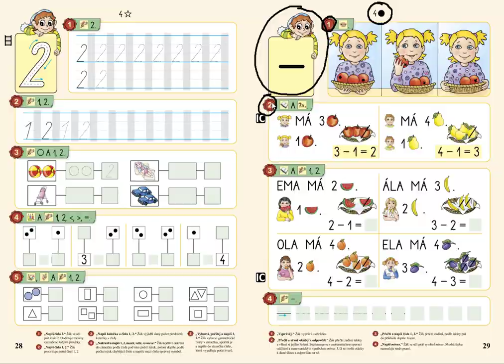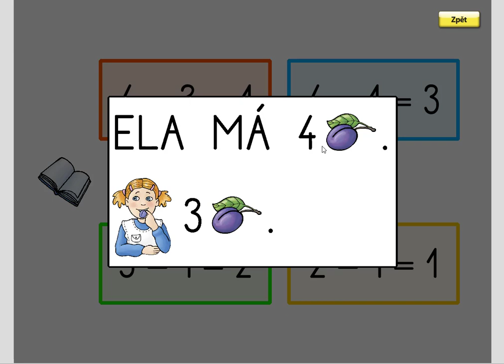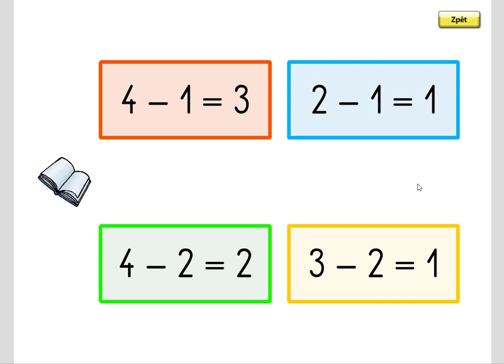Odčítání do 4, MATÝSKOVA MATEMATIKA 1. DÍL - POČÍTÁME DO PĚTI, str. 29, cv.1,2